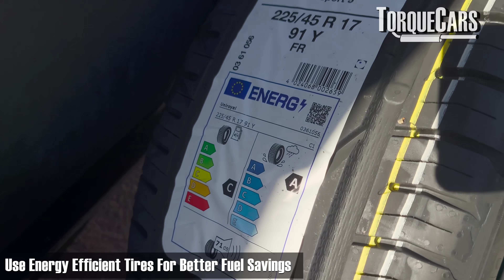10 Fuel Efficiency ECO Driving Myths Exposed 🚗💨 What Really Works? - Save Fuel the RIGHT Way!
🚗💨 Fuel efficiency myths have been swirling around for years, and while some used to have a ring of truth, technology has changed—and so have cars. In this video, we're debunking common fuel-saving myths that may do more harm than good.

Ever been told that overinflating your tires will save you money at the pump? The logic seems sound: a tighter tire means less rolling resistance, right? But the reality is far more complex. Overinflating may save a little fuel, but it can also compromise braking, cornering, and, ultimately, your safety.

Plus, worn-down tire centers mean you’ll be replacing tires more often, likely negating any small fuel savings. For real efficiency, energy-efficient tires designed for lower rolling resistance may be a better bet. We tried Michelin Energy tires, and they added about 3-4 MPG over a couple of years, though your results will depend on factors like your car, tire size, and driving style.

And what about filling your tires with nitrogen? Motorsport teams swear by it, but does it make a difference for regular drivers?

Standard air is already 78% nitrogen, so the supposed benefits of nitrogen inflation aren’t quite as revolutionary for daily driving. It may help maintain tire pressure for longer, but it's not a must for ordinary use.

Another classic: driving at slower speeds saves fuel. True to an extent, but crawling along at 30 MPH isn’t practical or efficient. Car engines are optimized for speeds around 50-60 MPH, offering the best balance between fuel savings and reasonable travel times. Sure, blasting down the highway at 80 MPH guzzles more gas, but going excessively slow isn’t the answer either.

Let’s talk about air conditioning. Many believe turning on the AC is a fuel guzzler, and it’s true that when the compressor kicks in, you can feel the drag.

But when it’s hot outside, rolling down the windows may hurt your fuel economy more due to increased drag. For best results, set the AC just a degree below the outside temperature if you can. Using recirculation mode also lightens the load on the AC system, improving efficiency.

Then there's the idea that higher-octane fuel always leads to better performance and fuel economy. While that’s true for high-performance engines specifically designed for it, if your car’s engine doesn’t require it, paying extra for high-octane gas won’t yield better fuel economy. Instead, stick with the recommended octane level and focus on driving habits that improve efficiency.

Electric vehicles (EVs) promise cost savings, but only under certain circumstances. Home charging on a discounted rate can indeed be economical, but public charging may be costly and inconvenient.

Fuel additives also claim to boost mileage, but most only restore your engine's efficiency by cleaning injectors, especially if the engine’s injectors are already in good condition.

Many fuels already come with additives to keep your fuel system clean. In older cars, additives may offer a slight boost, but modern engines with advanced systems don’t gain as much.

One persistent myth: “Fill up in the morning to get more fuel for your money.” The logic here is that colder fuel is denser, so you’re theoretically getting more. However, fuel in underground tanks stays at a constant temperature, so any "extra" fuel you might receive is negligible.

As for the idea of idling to warm up your engine, it’s not only wasteful but unnecessary in modern cars. If your engine is cold, drive gently at first to warm it up efficiently. You’ll not only save on fuel but also reduce wear and tear from prolonged idling.

And finally, does shedding weight really improve fuel efficiency? Dropping a few heavy items might make a slight difference, but swapping parts for lightweight alternatives may cost more in parts than the savings at the pump. Instead, keep your car clutter-free, but avoid going to extremes.

Ready to separate fact from fiction? By the end of this video, you'll know which myths are worth ignoring and which might have a kernel of truth.

If you've ever questioned advice from a friend or wondered why fuel-saving tricks seem inconsistent, this video is for you.

Let's make sure you’re getting the most out of every drop!